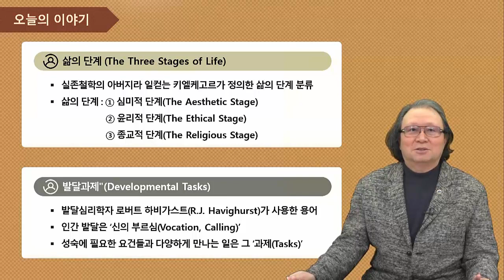[한국열린사이버대학교] 종교심리학_오늘의 이야기 04